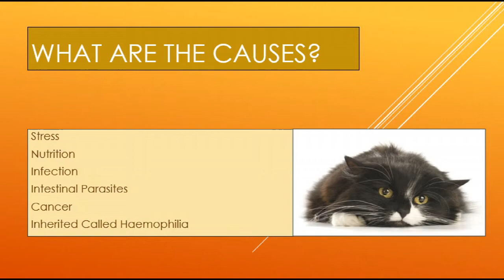Blood in Stool after Worming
Blood in Stool after a Cat has been Wormed

"Discover what to do if you find blood in your cat's stool after worming. While worming medications are essential for your cat's health, unexpected symptoms like bloody stools can be a cause for concern. Join us to understand the potential reasons behind this issue, learn when to seek veterinary care, and how to ensure your feline friend's well-being during and after the worming process."